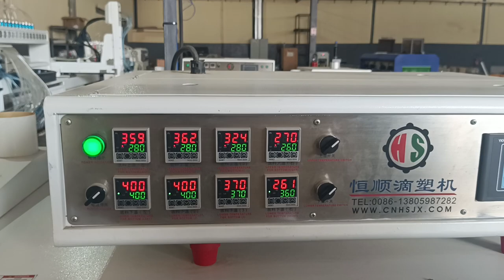silikon terlik saya yapımı.